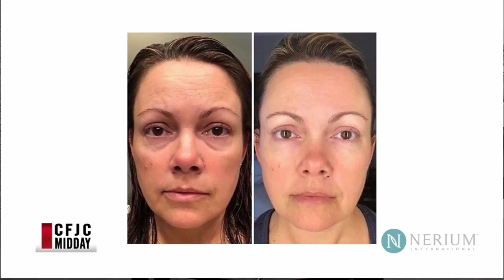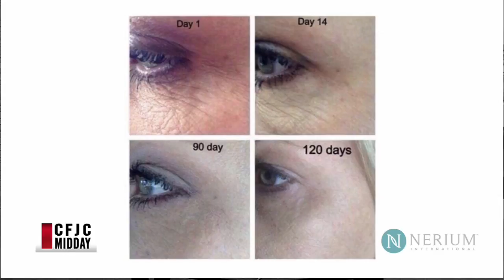CFJC Midday - Aug 20 - Nerium Specialist Melissa Finch